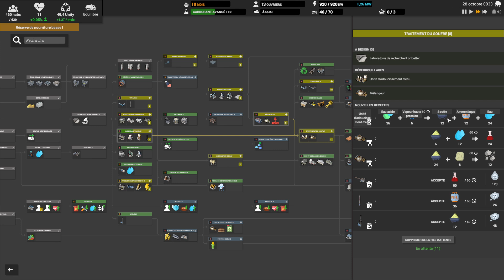🎮 06. Captain of Industry - Le Let's Play du Guide [FR/SLAN] LP - LET'S PLAY - GUIDE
🎮 Entre Satisfactory & Factorio : Captain of Industry !

🗝️ Merci aux Captains of Industry : Zak & Marek, MaFi Games
🆔 Version : Early Access (0.4.11)

[ VIDÉO ]

[ COMMUNAUTÉ ]